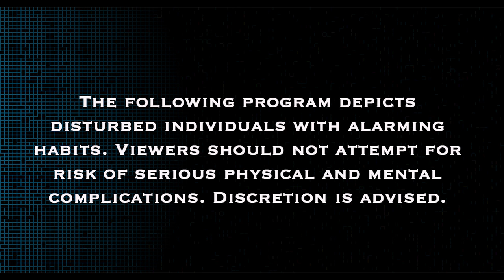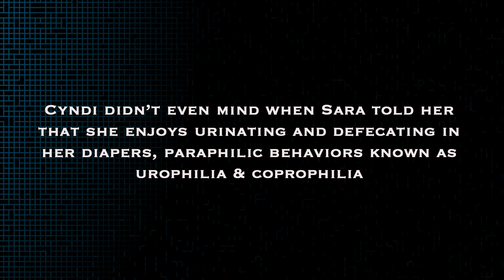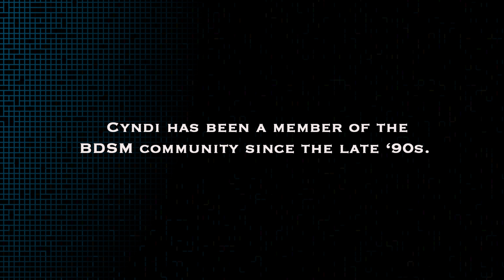My So-Called Addiction: Episode 1 Adult Baby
Sara is addicted to being an adult baby. Is her caretaker/ partner Cyndi being a thoughtful supporter or is she Sara's biggest enabler?

My So-Called Addiction is a parody mockumentary exploring human relationships and the complexities of addiction.

Written, Directed by & Co-starring Ericka Clevenger & Brenna Cheyney